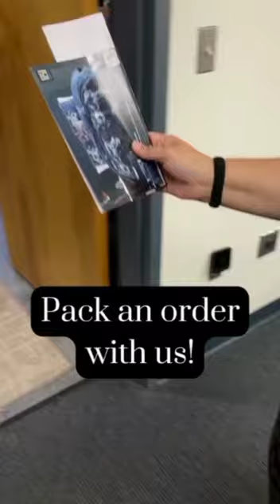How Latest Bedding employees pack comforter sets in warehouse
WHAT IS LATEST BEDDING?
It all started with simple idea...
To offer the latest, high quality, affordable bedding and home decor that will transform your house into a beautiful home.

Our company is all about making our customers live a comfortable, cozy, trendy, yet affordable lifestyle. We believe in delivering quality bedding to our customers at the best prices. We at Latest Bedding do all that we can to make our customers feel very special and one of the family -- because your home is our home.

Some people look for a beautiful place. Others make a place beautiful.